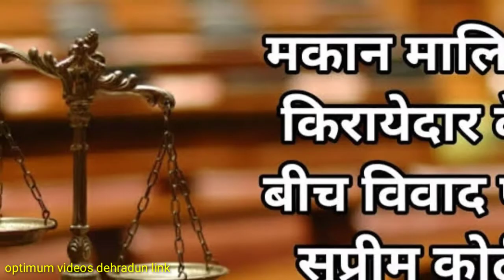जज के हथौड़े का क्या नाम है//जज हथौड़े का इस्तेमाल कब से और क्यों करता हैजज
दोस्तों,आज के वीडियो में हम जानेंगे की जज अदालत में हथौड़े का इस्तेमाल कब से और क्यों करता है,और इस हथौड़े का नाम क्या है।